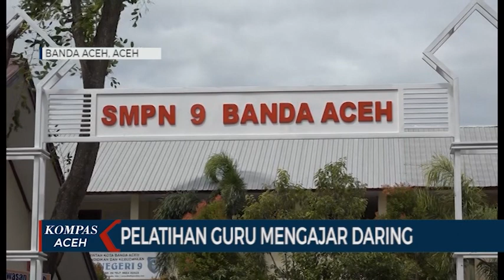PELATIHAN GURU MENGAJAR DARING